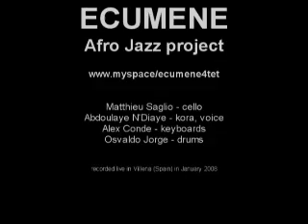ECUMENE Afro Jazz project - Deflubaj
Matthieu Saglio - cello, voice
Abdoulaye N'Diaye - kora, voice
Alex Conde - keyboards
Osvaldo Jorge - drums, tabla
recorded live in Villena (Spain), January 08